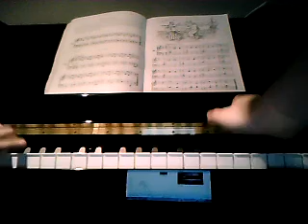Le Banjo Au Piano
Voici le banjo au piano !